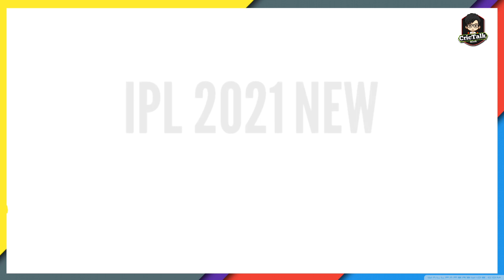IPL 2021 - 15 तारीख़ से KKR vs RCB मैच से शुरू होगा आईपीएल 2021 | IPL 2021 Restarting Date Confirmed